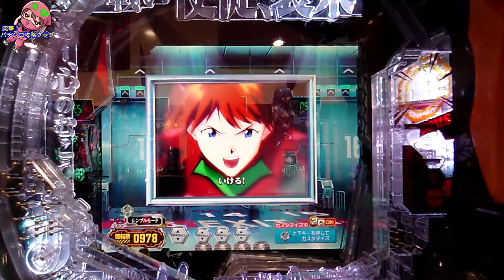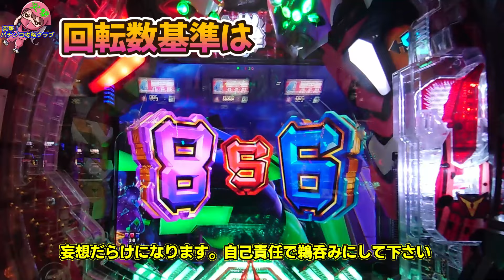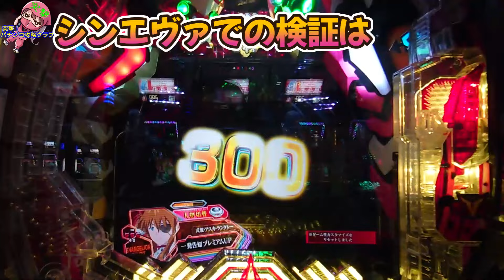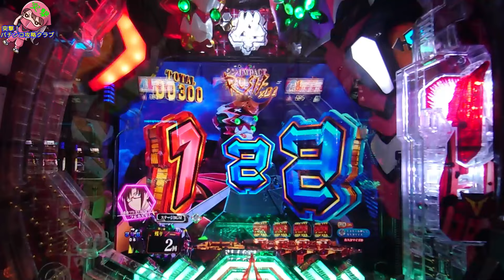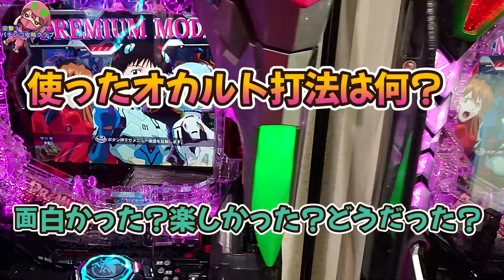【パチンコ シン・エヴァtypeレイ】視聴者情報提供ネタ！永久追放直前に追い込まれた衝撃的なオカルト打法にうり二つ～手順公開～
パチンコ シン・エヴァtypeレイで新作のオカルト打法検証しました。一歩手前でエヴァ15で検証してます。かなり妄想入ってますので自己責任で鵜呑みにされてください(^^;あの打法に似てると思いました。エヴァ専用との事ですが使い方によっては全機種対応でしょうね。あの打法にそっくりなので（笑）御笑観いただければ幸いです。

パチンコ シンエヴァンゲリオン typeレイ 実践動画
目次
00:00 ごあいさつ・オープニング
00:45 手順準備
01:00 手順スタート

02:30 手順完了
02:40 もっとも残念な警報演出
04:37 シンエヴァTypeレイ

05:13 オカルト打法は生き物です
05:53 イキナリST
06:57 家ーーーィ！！

09:17 次回予告

オカルト打法・少額投資実践術の突撃 パチンコ攻略クラブへようこそ!
実践のご参考になれば幸いです。
動画コメント欄にて
感想、要望、本機に関する稼働実戦報告お待ちしてます。

スロットチャンネル始めました

コラボ・お仕事ご依頼お気軽に連絡ください
オカルト打法情報提供
Line↙

パチンコ シン・エヴァtypeレイ#視聴者情報提供#オカルト打法